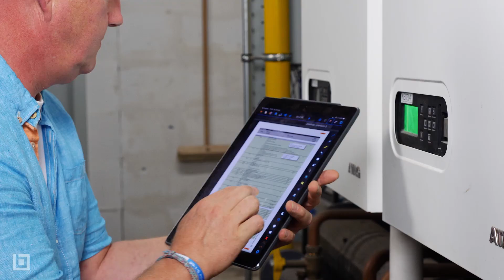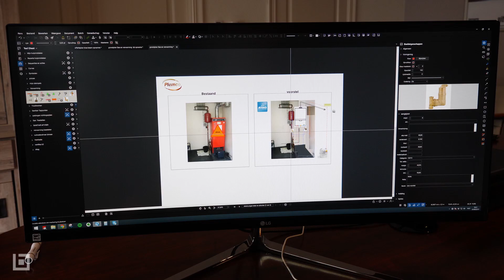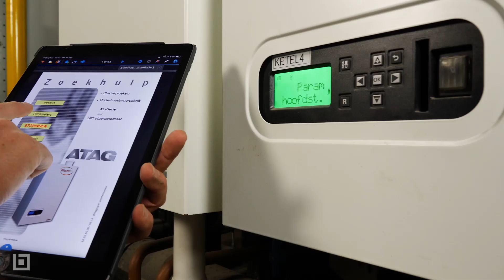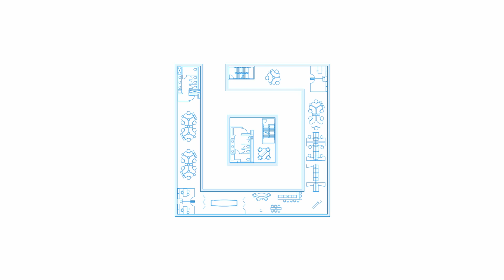Plumco gaat papierloos met Revu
Plumco is een HVAC en bedrijf in energiezuinige systemen, gevestigd in België, dat een allesomvattende, digitale oplossing zocht voor meerdere operationele uitdagingen. Belangrijker nog is dat Plumco zijn kosten voor papier en drukwerk wilde verlagen met een milieuvriendelijk, digitaal alternatief, de projectplanning en communicatie tussen aandeelhouders wilde verbeteren en de overheadkosten wilde drukken.

Plumco was een early adopter van Bluebeam® Revu® in België en sinds de overstap naar een digitaal platform voor zijn werk bespaart Plumco elk jaar duizenden euro's. Deze besparingen heeft het bedrijf een groot concurrentievoordeel opgeleverd, waardoor het scherpere prijzen kon gaan hanteren en een milieuvriendelijk werkproces kon inzetten. Door samen te werken via Bluebeam Studio-sessies, kunnen de klanten en aandeelhouders van Plumco de voortgang volgen en snel en transparant veranderingen doorvoeren.